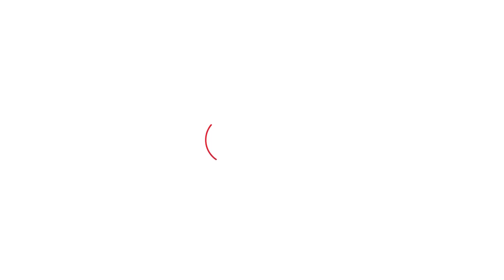Bhagwant Mann 'ਤੇ ਏਹਨਾਂ ਗੱਲਾਂ ਨੂੰ ਲੈ ਭੜਕੇ ਸਰਵਣ ਸਿੰਘ ਪੰਧੇਰ...|Punjab Tak